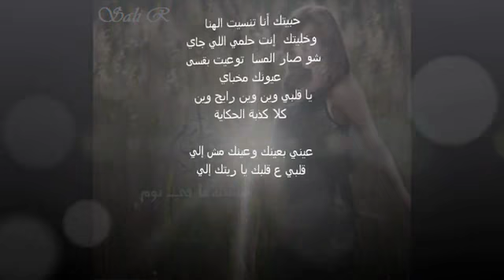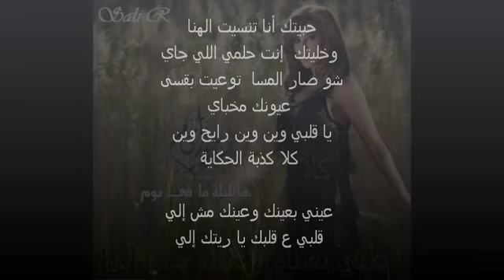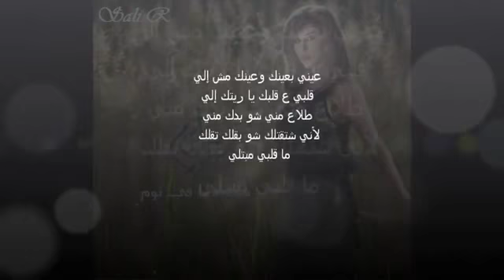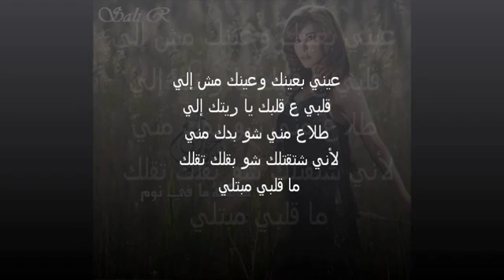نجوى كرم- عيني بعينك Najwa Karam- 3ayni b 3aynak 2011